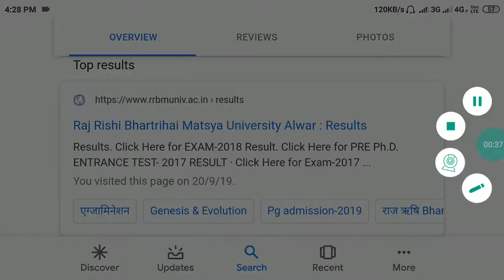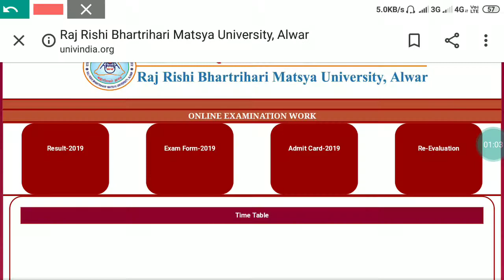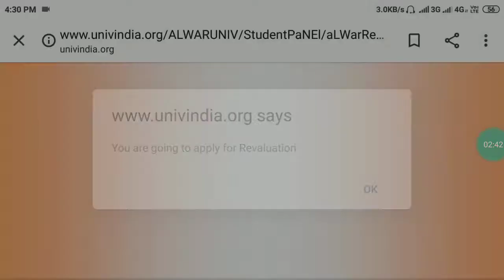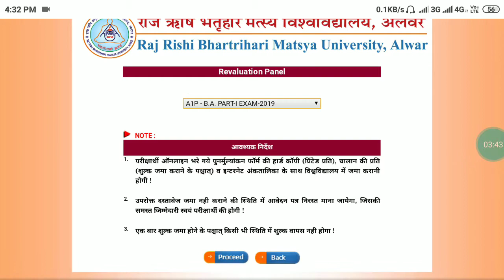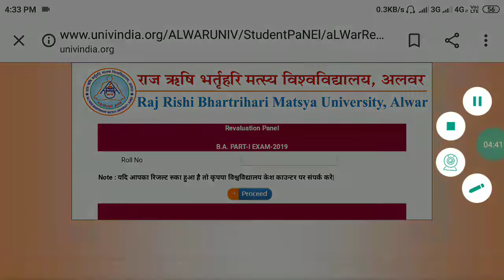राज ऋषि भरथरी मत्स्य यूनिवर्सिटी Re-Valuation Form भरे जा रहे हैं from apply कैसे करें last date 24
Raj Rishi bharthari matsya University Re-Valuation Form भरे जा रहे हैं कैसे अप्लाई करें फोरम
Last date 24 sep 2019
Re-Valuation Form Last date 24 sep 2019
Welcome to Raj Rishi Bharthari Matsya University (RRBMU) Alwar (Rajasthan) Revaluation Form 2019 Post. In this post, we are going to discuss and share information about the same. Examination Department of Matsya University has been declared annual examination Result in this month. If you are not checked out your examination Result, then check out now Matsya University UG Result 2019.

Most of the candidates were passed the examination, but few of the candidates got Compartment or Failed in any subject. So they want to apply for the exam copy rechecking application form for the own subject. If you have any doubt regarding marks (which you obtained), then you may also apply online for the same. Many Universities provides this service through RTI (Right to Information). So where you can apply online Raj Rishi Bharthari Matsya University (RRBMU) Alwar RTI Application Form.

Matsya University BA, BSC, BCOM Revaluation Form 2019 (1st, 2nd,3rd Year)

Marks is important for any student. If you got fewer marks where you were expecting good marks, then you will disappoint and go for any action. For the College Undergraduate student, this action is Revaluation of your written exam copy. In this section, we will update Raj Rishi Bharthari Matsya University (RRBMU) Alwar (Rajasthan) UG course rechecking application form detail, i.e., when will BA BSC BCOM Revaluation Application Form start? What is the last date?

For the Matsya University final year students, it is very urgent work because they will go in next phase. The next phase may be PG Course or Diploma or in another university. So they want to apply and get the result of UG Raj Rishi Bharthari Matsya University (RRBMU) Alwar (Rajasthan) Revaluation Process. All Private and Regular UG students of Matsya University can apply online form at the same portal.  🙏  Hi friends